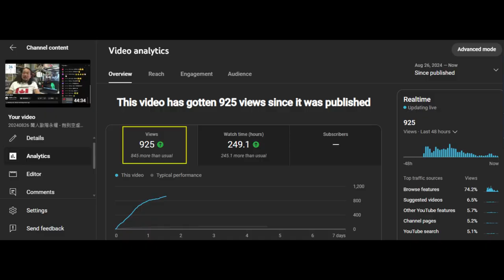20240828 閪人歐陽永權鳩叫啲腦殘付費睇血淚史，咪撚睇盜版，呢件妄想症病患者又妄想其他人有精神病兼無所事事戇撚鳩鳩嚟自我安慰。但本頻道嗰900幾個收視絕對包含閪台腦殘支持者，閪人不如近身錢呀